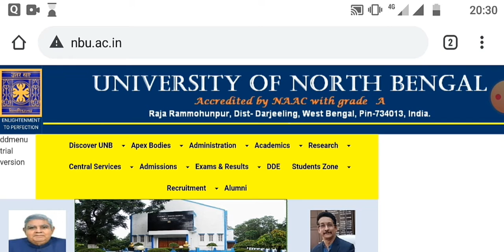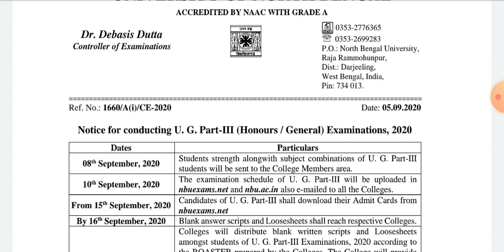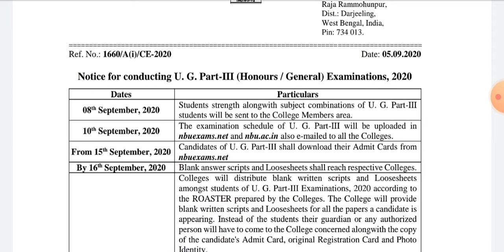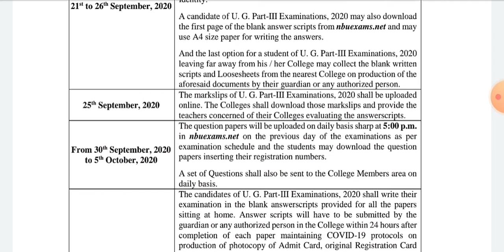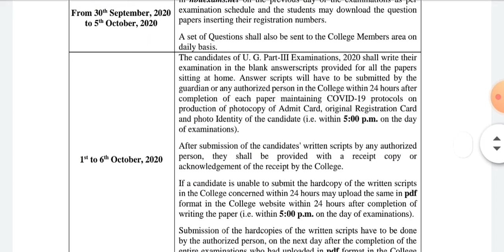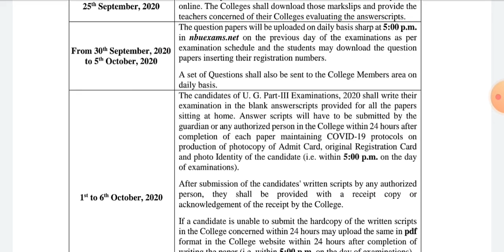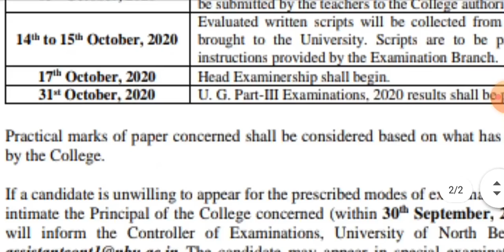UG Part- III Final Exam Notice-North Bengal University.Final exam 2020.